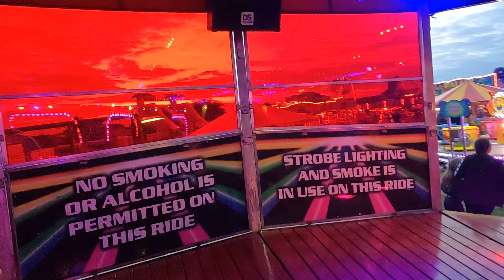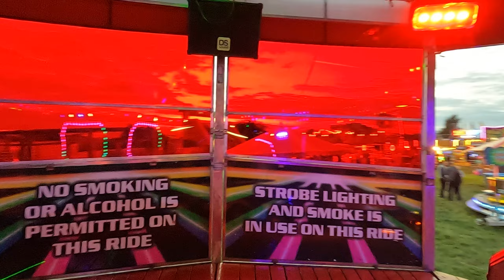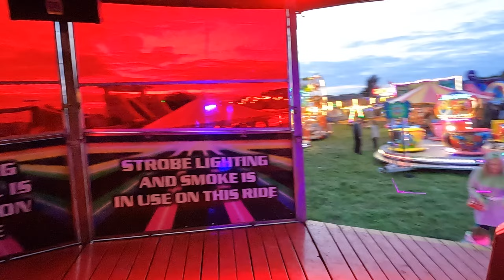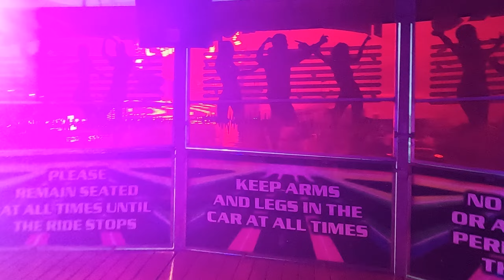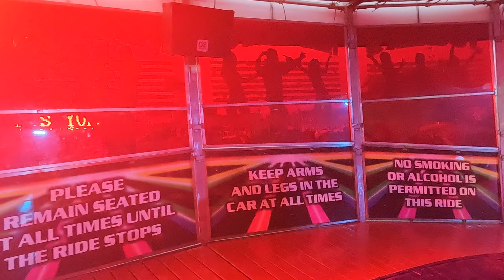George Rowland Tuckers Waltzer onride pov @ James Holmes & Sons Funfair 21/09/2022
Onride Footage of George Rowland Tuckers Waltzer at James Holmes & Sons Funfair Rotherham Maltby.